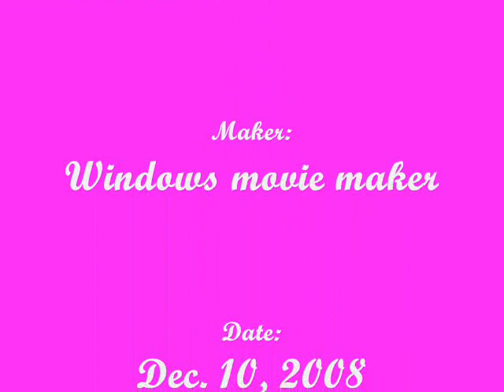♥when there was me and you♥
just pics hahahahahahahaa